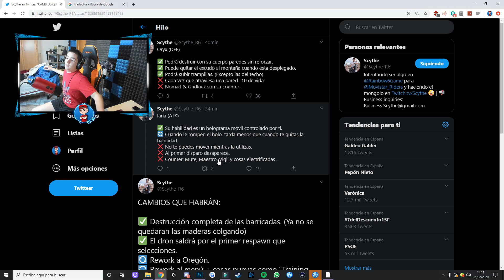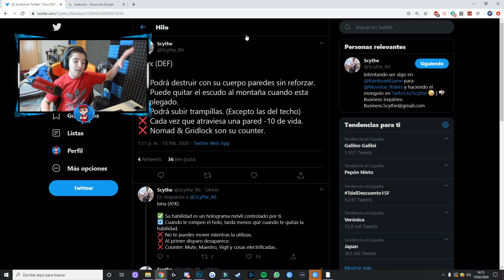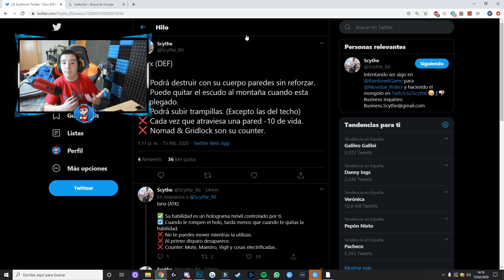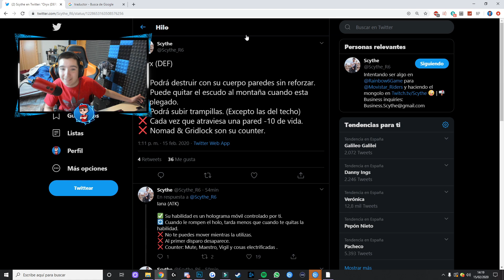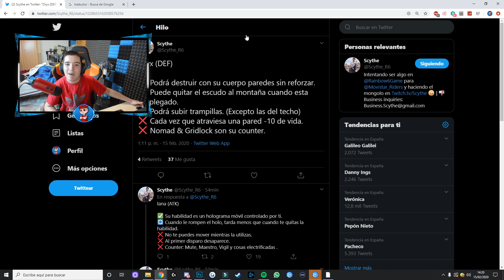EL MAYOR BUUF Y NERF A ORYX! VOID EDGE/PABLOTAS/Rainbow six siege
▸Targeta Gráfica: MSI GTX 1080 Gaming X 8GB GDDR5X
▸Placa Base: MSI Z370-A Pro
▸Procesador: Intel Core i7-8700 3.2Ghz BOX
▸Memoria Ram: G.Skill Ripjaws V Red DDR4 2400 PC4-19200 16GB 2x8GB
▸Fuente de Alimentación: Thermaltake Smart RGB 700W 80 Plus
▸Cascos: Kingston HyperX Cloud II (Grises)
▸Ratón: LOGITECH G PRO
▸Micrófono: Rojo Yeti
▸Teclado: K75 Corsair Mecánico
▸Monitores: ASUS XG258Q 24.5" 240hz / Asus MX279H 27" LED IPS
▸Caja: Tacens Mars Gaming